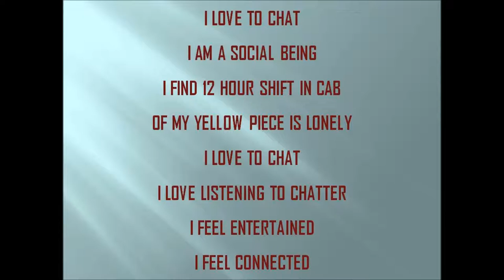CNRL C CREW 0111 STIFLED OP